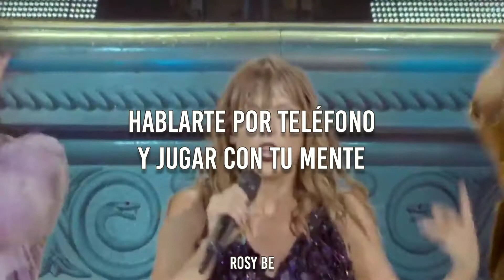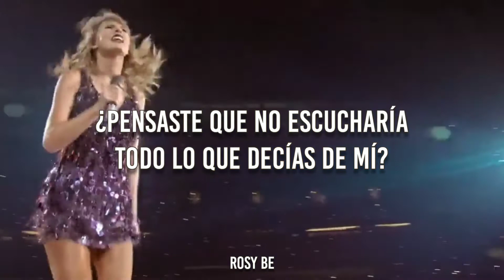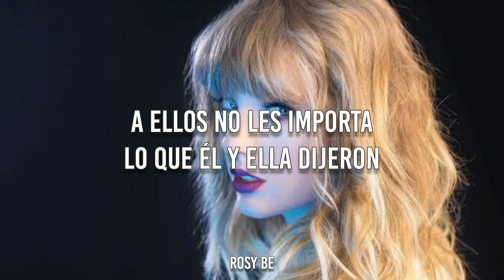Taylor Swift - This is Why We Can't Have Nice Things // Español //